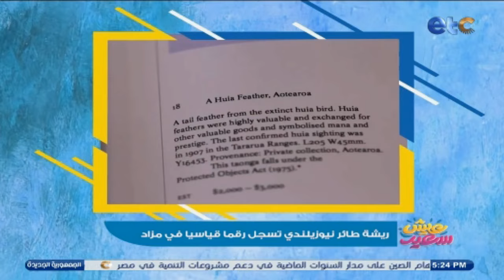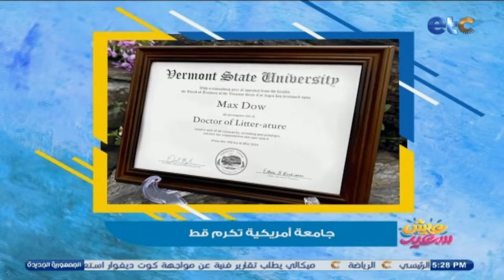الحلقة الكاملة | عيش سعيد | لقاء مع تامر شلبي وفقرة مميزة مع الكابتن خالد السنباطي